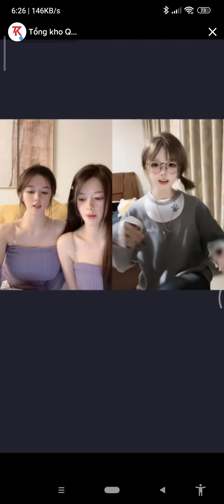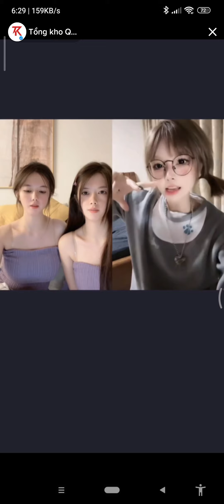ming statues gemmellas